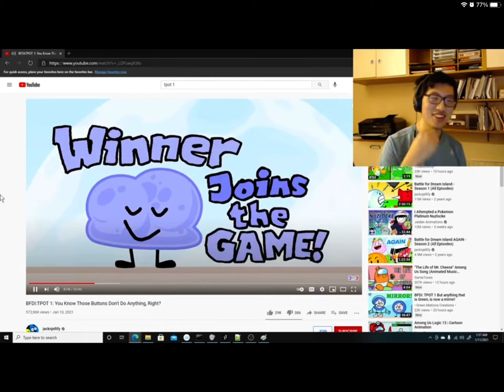Live footage of Cary bulling winner